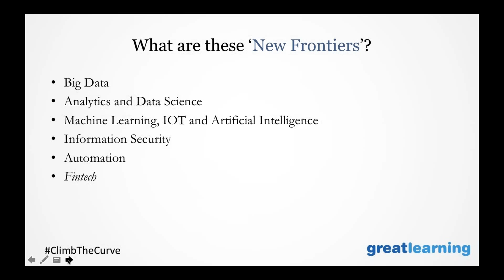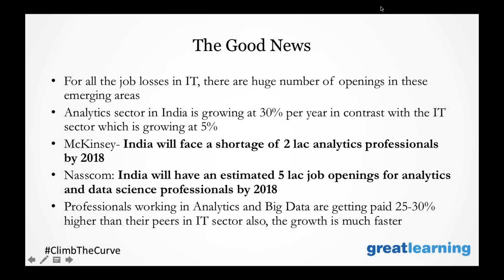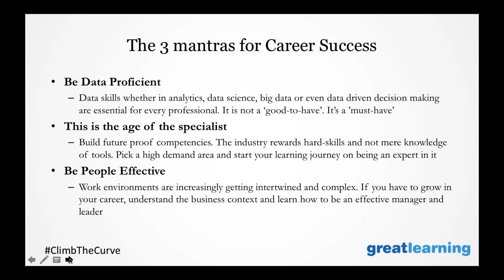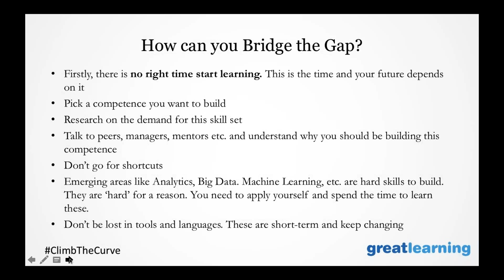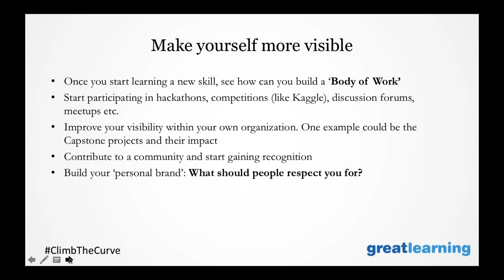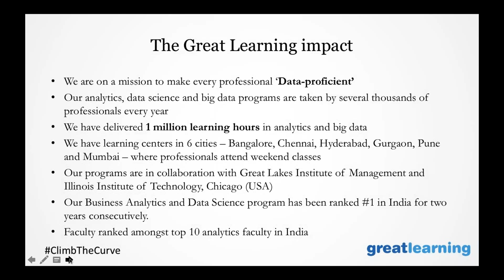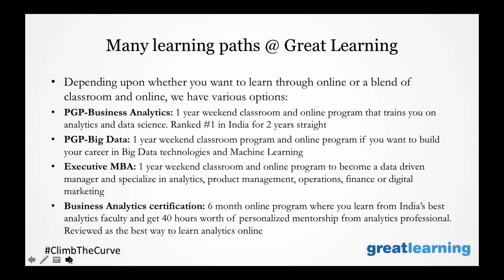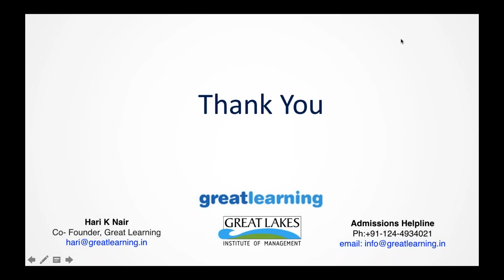The Way Ahead Post IT Layoffs & Opportunities for IT Professionals | Great Learning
The current IT landscape is fast-evolving with more and more jobs coming under jeopardy each day. Hari Krishnan Nair, Director Admissions, Great Lakes, explains why it the time to make a choice to evolve and reskill yourself.